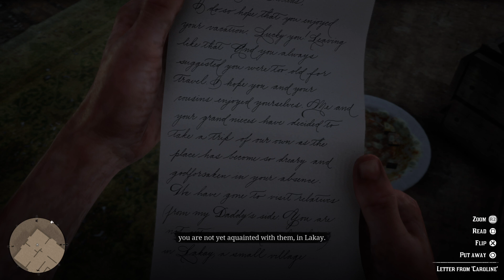Red Dead Redemption 2 - part 35